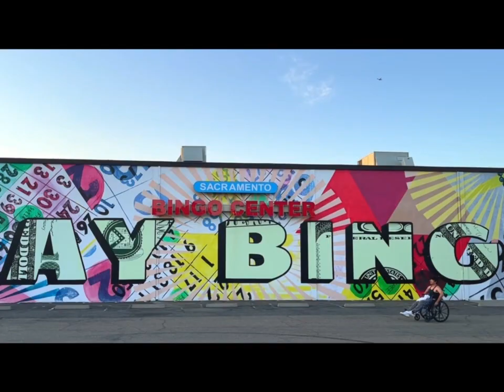WALKEMDOWN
shoutsout teo  for this one

seldoon 2026 HAHAHAHA